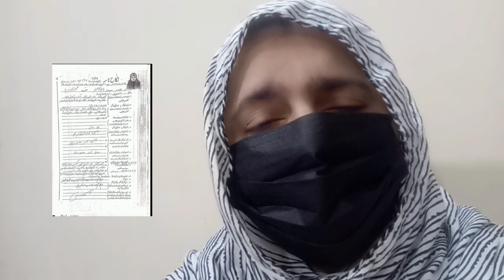Zaheer case|kazmi ko pegham,@ZunairaMahumOfficial |journalist Bilal|@mian Asif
Zaheer case|kazmi ko pegham|zunaira maham|journalist Bilal |mian Asif| Ad malik|faisal khan soori..,Mrs Zaheer ka pegham apny baba Mehdi kazmi aur apni walida k Naam...